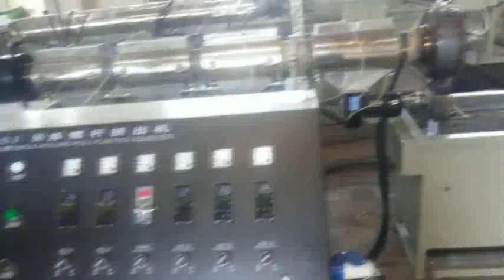PP STIP PRODUCTION LINE